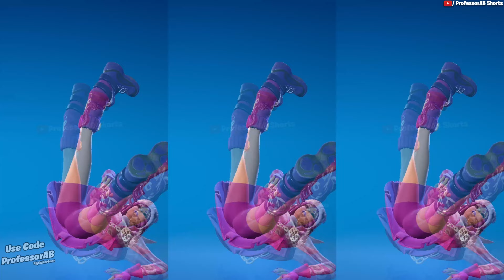*New* Fortnite Hope Skin Showcase Thicc 🍑😍 Top Tiktok Emotes & Dances😘 Underground Chic Style 😜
Fortnite added Hope in Fortnite Chapter 5 Season 1 Battle pass. I have shown this skin with trending top latest best tiktok emotes and dances.

Use code 'ProfessorAB' EpicPartner in Fortnite